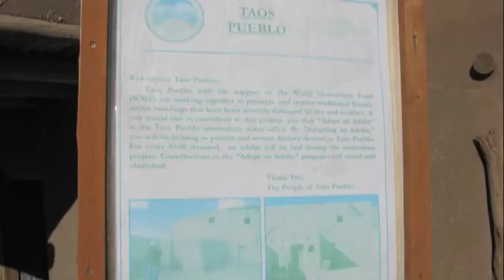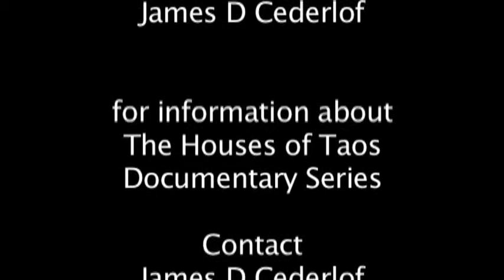Houses-of-Taos_ teaser-2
Houses of Taos - Life on the Rift _ Teaser
A purposed web series featuring the Cultures, Habitat, Characters, and Lifestyles of the people living in Northern New Mexico - past - present - future.